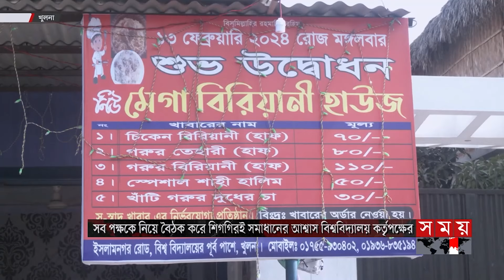বিভাগীয় সময় | বিকাল ৩টা | খুলনা বিভাগ | Bivagiyo Somoy | পর্ব -৮৯ | Somoy TV Bulletin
১. ধর্মঘটে হোটেল মালিকরা। তিন দিন ধরে বন্ধ খুলনা বিশ্ববিদ্যালয়ের আবাসিক হলের সামনের খাবার দোকান। সব পক্ষের সঙ্গে বৈঠক করে সমাধানের আশ্বাস।

২. খুলনায় আশঙ্কাজনক হারে বাড়ছে নারী-শিশু নির্যাতন। গেল দুই বছরে ৩শ ৮৭টি অভিযোগ। বিচার না হওয়ার সংস্কৃতিকে দায়ী করেছেন আইন বিশেষজ্ঞরা।

৩.১৯ মাস পর মোংলা বন্দরের নৌ চ্যানেলের ড্রেজিং শুরু। ব্যয় হবে ৯শ ৯২ কোটি টাকা। ঢুকতে পারবে ১০ মিটার গভীরতার জাহাজ। নাব্য ঠিক রাখার তাগিদ ব্যবসায়ীদের।

৪. বাগেরহাটের ৩শ ৭৫টি সরকারি প্রাথমিক বিদ্যালয়ে নেই প্রধান শিক্ষক। শূন্য পদের দায়িত্বে কাজ করতে হচ্ছে অন্যদের। মামলার জটিলতায় আটকে আছে নিয়োগ প্রক্রিয়া।

Somoy TV: t.ly/Se1z
Somoy TV Bulletin: t.ly/iqIq
Somoy Entertainment: t.ly/3dWC
Somoy Sports: t.ly/iASp
SOMOY TV ISLAMIC: t.ly/zU6a

Somoynews.tv: t.ly/Y7ab
খেলার সময়: t.ly/xJ5H
সময়ের গল্প: t.ly/EW3M
এ সময়ের বাণিজ্য : t.ly/m3ir

Groups:
Somoy TV (Official)✅: t.ly/ajiO
Somoy Entertainment✅: t.ly/8CLh
Somoy Business✅: t.ly/4xaJ